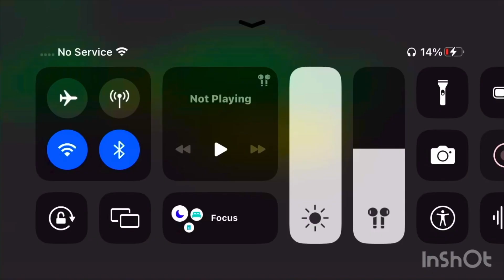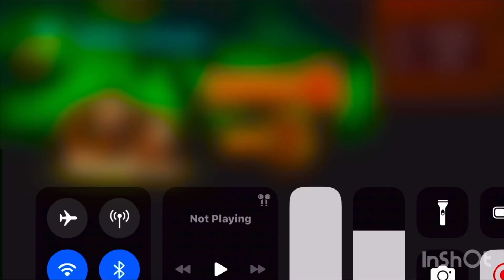Donkey Kong Country Returns Gameplay Footage 1-4 Sunset Shores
Yep This Video Has Lag In It So If You Don’t like well Watch some of my other videos

Sunset Shore is the fourth level of Donkey Kong Country Returns and Donkey Kong Country Returns 3D, as well as the fourth level in the Jungle world. A key from Cranky Kong's Shop is required to access it.

Sunset Shore is unique in that everything in the stage is silhouetted, featuring a red-yellowish sunset in the background. Donkey Kong and Diddy Kong both appear as silhouettes along with the objects around them, with only the sunlit background and the Kongs' clothing completely visible around the shadows. The silhouetted foreground can make enemies and objects harder to notice.

The level begins with a straight pathway leading to the first DK Barrel in the level and a cracked area of land that can be broken to help the Kongs reach an alcove with the letter K of the K-O-N-G Letters in it. Eventually, the Kongs travel down a hill, and then come across a land bridge with some Awks on it. Two rows of bananas are in the air here. Farther on is another hill that curves downwards. A cracked piece of land is on it with a heart item under it, and Frogoons surround it. The Kongs soon make it to a raised and solid platform with a Mimic on it. Large, stair-like platforms are after it that lead downwards. Bananas move in a circle here, while a Mimic attacks from behind the items. Soon, the Kongs find themselves traveling up a long hill infested with Frogoons, until they reach a bridge. Many more Frogoons are on the bridge, along with three platforms that are positioned vertically. The Kongs can pound in front of them to make them horizontal so they can reach the items above them; the letter O is above the second platform in the middle of the bridge. After the Kongs cross the bridge and head over a raised object, they make their way through a straight and relatively flat area full of more Frogoons. After going up a hill with two long rows of bananas above it, they pass the Tutorial Pig, who marks the checkpoint.

A few stair-like platforms lead up to the second DK Barrel of the level. A switch is at the top of the level, and following it are some more stair platforms leading downwards. At the bottom of the last stair is a straight area with only some Frogoons on it, along with a cracked piece of land that the Kongs can smash through to reach an alcove in the ground. At the end of this rather flat area, which has some bananas moving in a circle, are some ledges that the Kongs must climb to proceed to a different part of the stage, where there are more Mimics and dandelions, which give an item when blown on. A strange plant is placed just before another bridge that holds the Kongs over the land below. Frogoons, Tiki Goons, and Mimics are on the bridge, along with some vertical platforms that can be made horizontal if the heroes pound in front of them. The bridge is not completely straight; gaps are between some of the bridge parts, with a Frogoon and an alcove, which is covered by a cracked piece of land, with the letter G in it. Ahead of the bridge is a group of bananas that move in a circle and some enemies. At the end of the long, rather empty pathway is a tall structure. If it is pounded into the ground, the mouth of a strange dragon statue located just ahead opens. The primates should journey inside of the statue to access a small room with the Slot Machine Barrel in it.